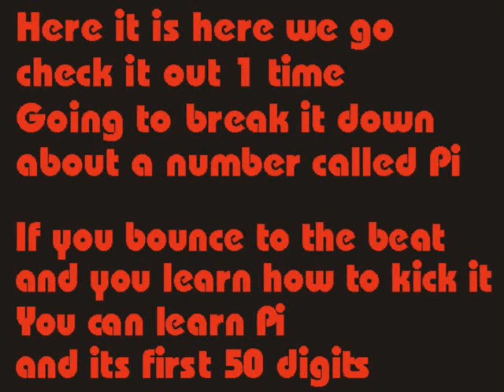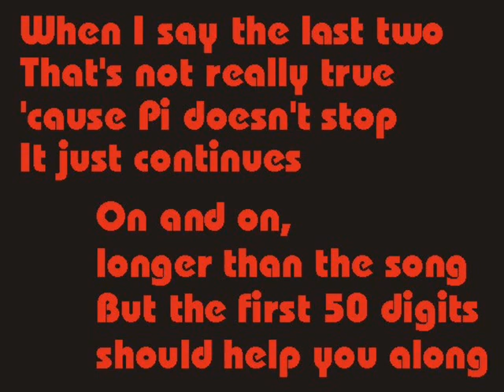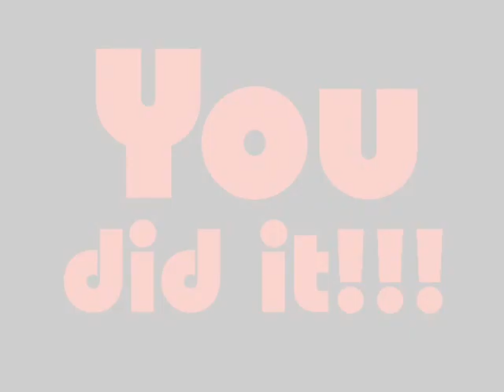50 Digits Deep (the Pi rap) - The L.C.Dz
Hey a nice song to learn the first 50 digits of Pi (after 3.14)